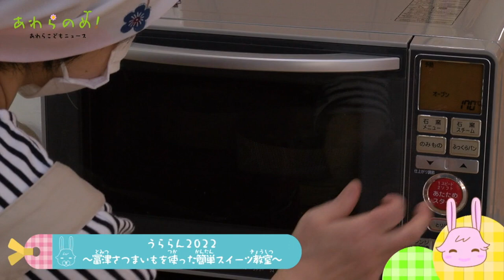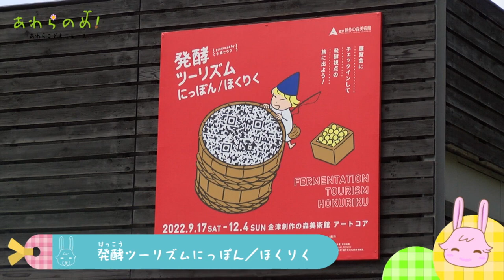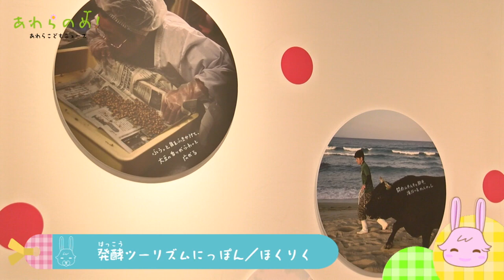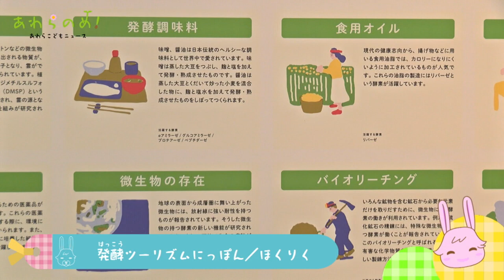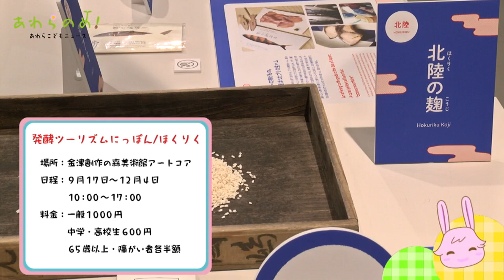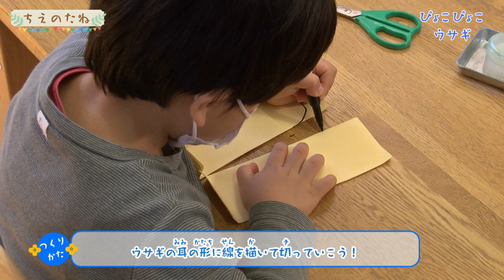20221108あわらのめ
番組概要：
今回の"あわらのめ！～あわらこどもニュース～"では、「うららん2022」「発酵ツーリズムにっぽん／ほくりく」を取り上げています。

・うららん2022（10月2日）
あわら、三国地区にある歴史・文化・食・自然や温泉という資源を生かした多彩な体験プログラムが楽しめる「うららん2022」が、10月1日から31日まで開催されました。この日「冨津さつまいもを使った簡単スイーツ教室」が本荘公民館で行われ、市の特産物の「とみつ金時」を使ったバターケーキとトリュフを作りました。

・発酵ツーリズムにっぽん／ほくりく（10月15日）
全国の発酵食や発酵文化を、旅行感覚で体感できる企画展が、金津創作の森美術館で、12月4日まで開催されています。北陸３県を中心に、全国の知られざる発酵食品を多数展示。誰でも楽しめるようポップな空間で、発酵の奥深さを分かりやすく説明しています。

・ちえのたね「ぴょこぴょこウサギ」（10月14日）
今回は、いちひめこども園のみんなと一緒に、「ぴょこぴょこウサギ」を作りました。
動画を参考に、ご家族で試してみてくださいね♪

チャプター：
0:27    うららん2022 ～冨津さつまいもを使った簡単スイーツ教室～
4:00　おともだちのはなし
4:20　発酵ツーリズムにっぽん／ほくりく
7:15　おともだちのはなし
7:37　ちえのたね「ぴょこぴょこウサギ」

こちらもどうぞご覧ください！